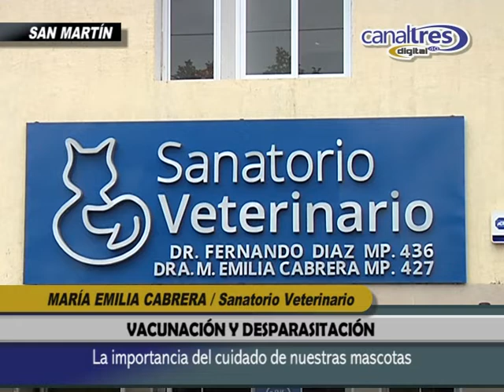VACUNACION Y DESPARACITACIÓN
Nota: María Emilia Cabrera - Sanatorio Veterinario